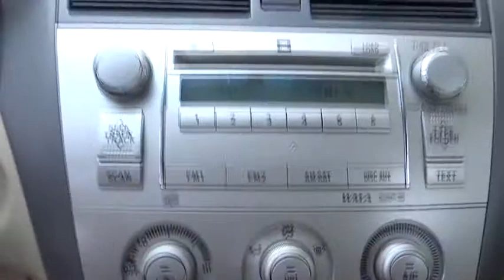2007 Toyota Camry Solara Carson City, Reno, Northern Nevada, Dayton, Lake Tahoe, NV 139229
2007 Toyota Camry Solara
2007 Toyota Camry Solara SE - Stock#: 139229 - VIN#: 4T1FA38P67U135654

Check out this 2007 Toyota Camry Solara . It has a Automatic transmission and a Gas V6 3.3L/201 engine. This Camry Solara features the following options: Variable-assist pwr rack & pinion steering, Tilt/telescopic steering wheel w/audio & multi-information display controls, Temporary spare tire, Remote keyless entry-inc: 2-stage unlocking, trunk release, panic function, illuminated entry, Rear window defogger, Rear seat LATCH child restraint system, Pwr windows-inc: driver-side auto-up/down, retained pwr, Pwr retractable fabric convertible top-inc: full headliner, glass rear window, auto-down pwr rear quarter windows, Pwr automatic door locks w/anti-lockout feature, and Pwr 4-wheel disc brakes. Stop by and visit us at Carson City Toyota, 2590 S Carson St, Carson City, NV 89701.